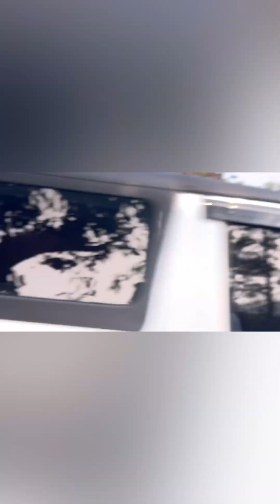Kanti water fall ranchi waterfall kuru waterfall lateha waterfall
Kanti water fall ranchi waterfall kuru waterfall lateha waterfall naturephotography naturelovers cake nonvegfood food River picnicspot best tracking spot#ranchi